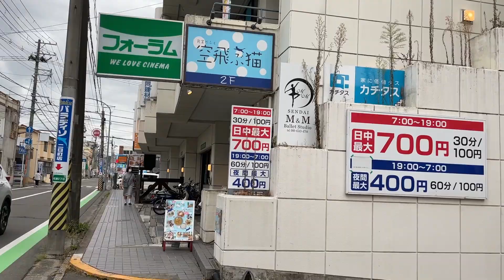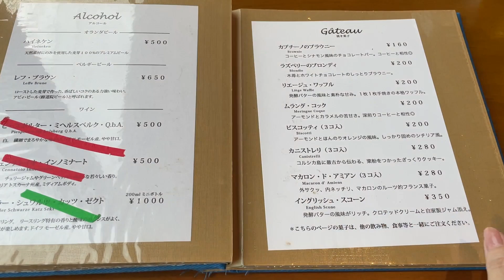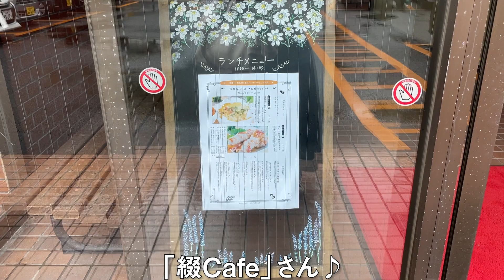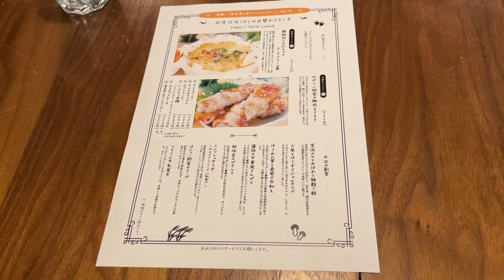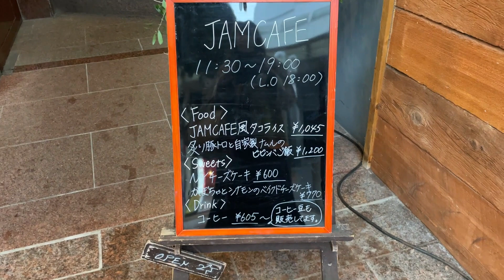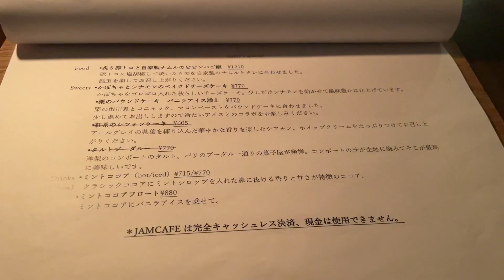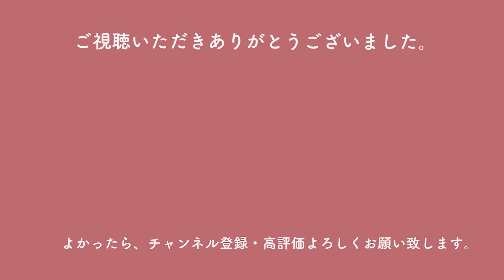【仙台カフェ】要チェック！カフェめし最高すぎの３軒！おしゃれなだけじゃない♪デートにもおすすめです【ぼっちごはん】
🍝カフェのごはん特集です♪デートにもおすすめなので、要チェックです〜✌️
🍀住所や営業時間等記載してみました。変更なども考えられますのでその点はご了承ください♬

＊3密にならないよう感染症対策をしっかりして行動しています。
＊外食を促進してはおりません。動画をご覧いただいて、行ったような気持ちになっていただけたり、家族ご飯や状況収束後の参考にしていただけたら嬉しいです。